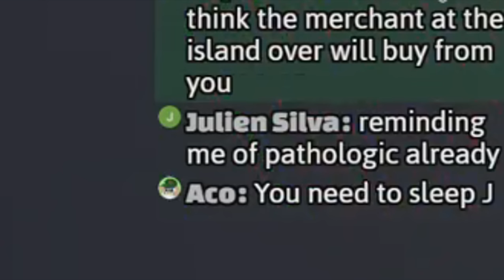Dredge is terrifying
yet oh so satisfying